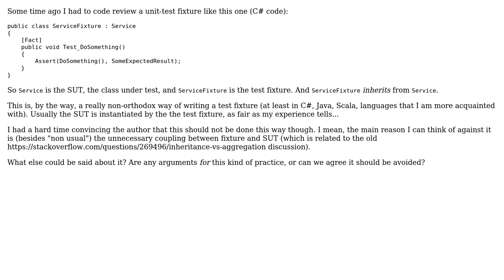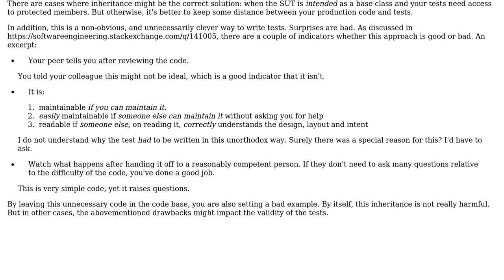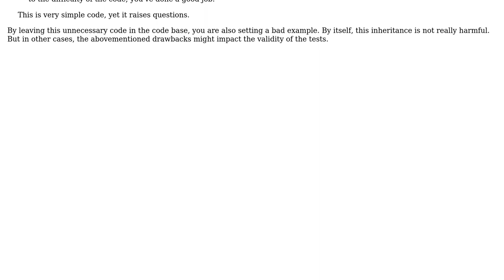Software Engineering: Making a test fixture inherit from the SUT class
With thanks & praise to God, and with thanks to the many people who have made this project possible! You are responsible for your own actions.